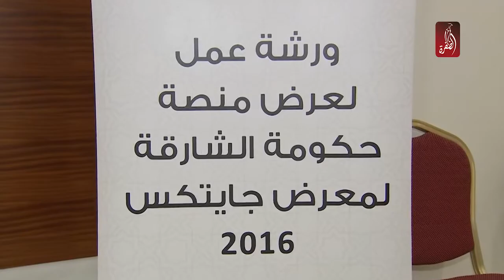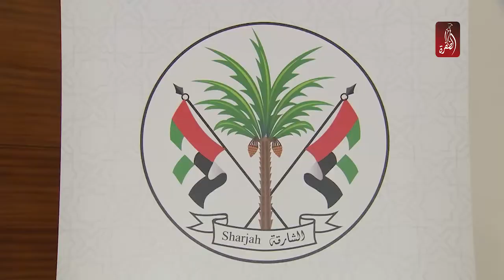حكومة الشارقة تنظم ورشة عمل للتحضير ل جيتكس 2016